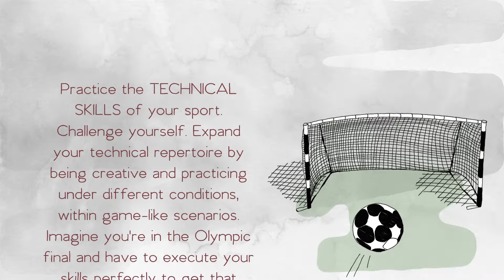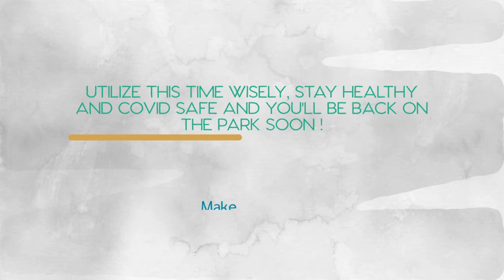Emerging Athletes 2021